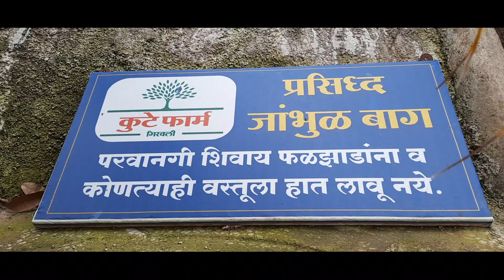कुटे फार्म # Kute Farm# भाग १ # Part 1 # गिरवलीआंबेगाव तालुकाजांभूळ शेती #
कुटे फार्म # Kute Farm# गिरवलीGirwali आंबेगाव तालुकाजांभूळ शेती # Jamun farm # भाग १# Part 1

Video Editing  -  Jayshri Kute Bhor
Background Voice - Jayshri Kute Bhor